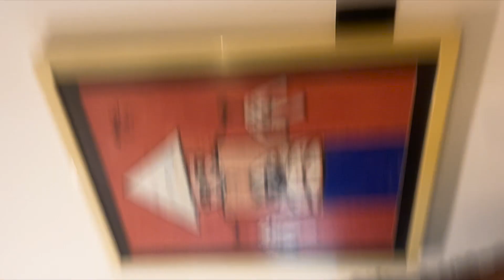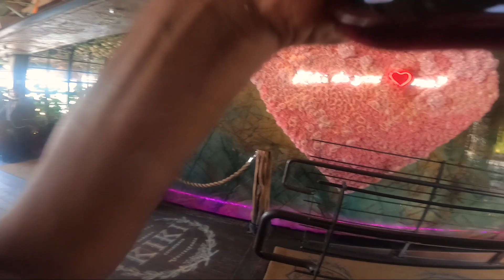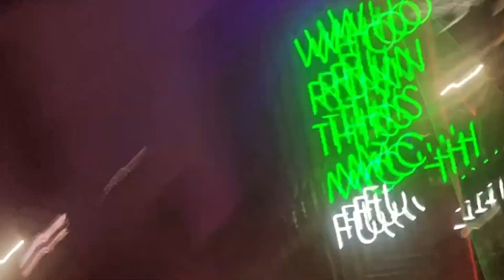Miami Spring Break 2023 VLOG (Kiki on the river, Exchange Miami, & DunKunoo Kitchen.)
Hi besties, this is a vlog of my experience in Miami for spring break. We survived Miami and so did our friendships!
ABOUT ME:
Name: Mia
Age: 22